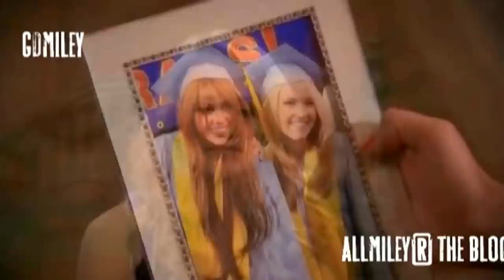Hannah Montana Forever - Wherever I go / Miley & Lilly (official music video)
Hannah Montana Forever - Wherever I go (official music video) Hannah & Lola / Miley & Lilly